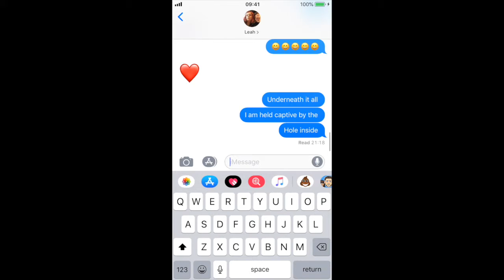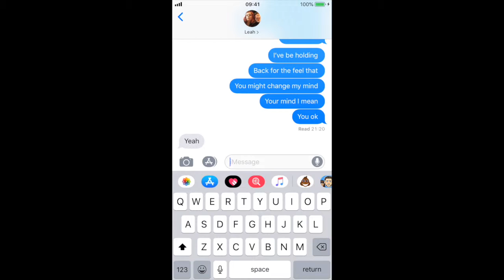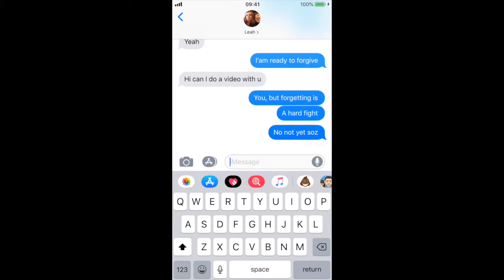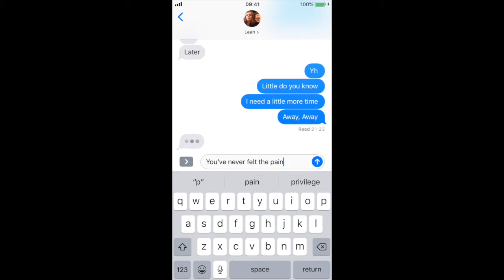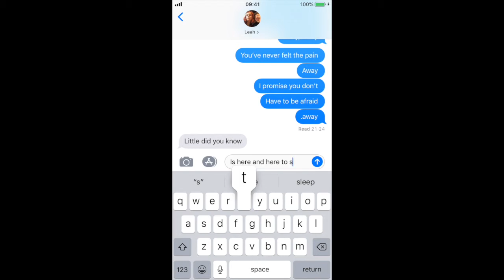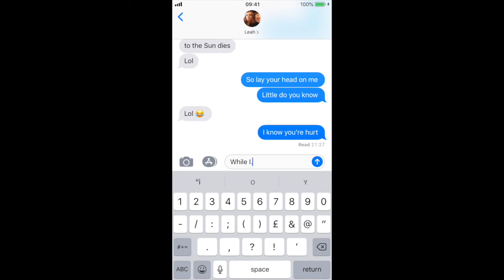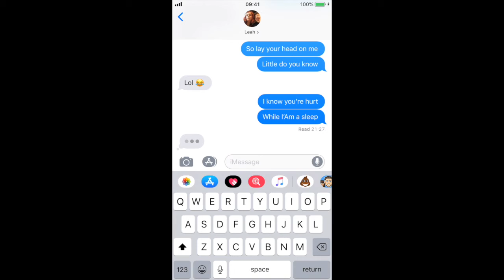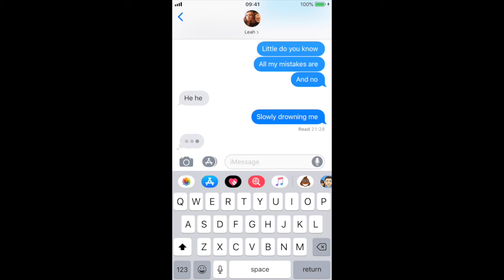text lyric prank part 2